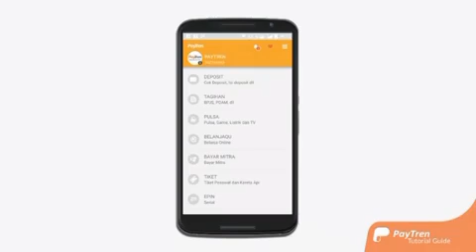Pengisian Deposit Paytren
Belajar lagi kawan . Siapa tau ada yg lupan . Mau Top up deposit Paytren
Ingin gabung ke keluarga Paytren
Silahkan hub @bowoAv  dari twitter, iG maupun Fb